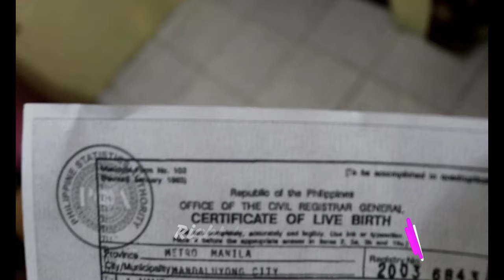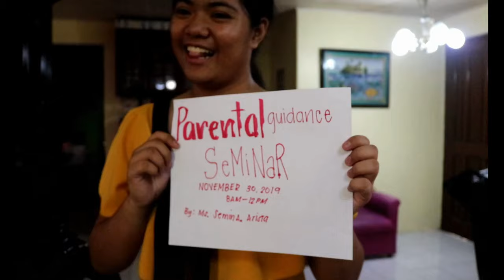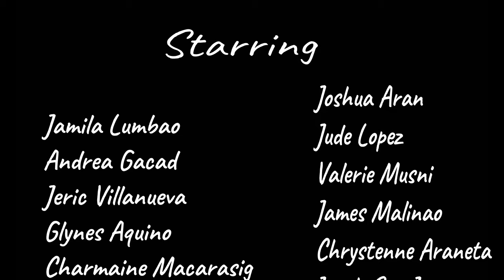Music Video - Children Rights | Group 3 Perse